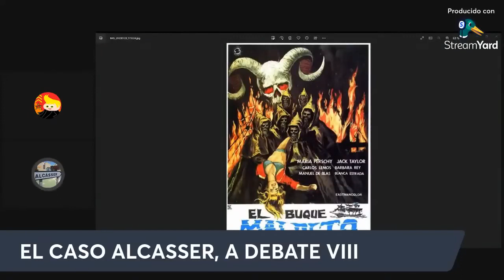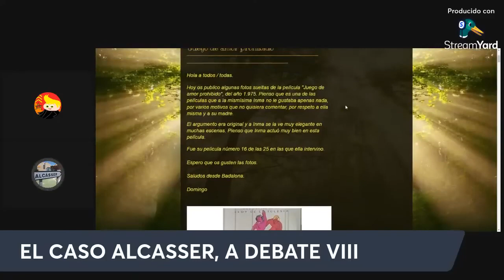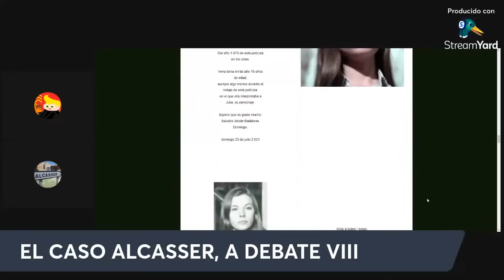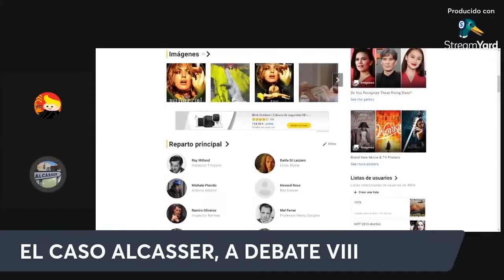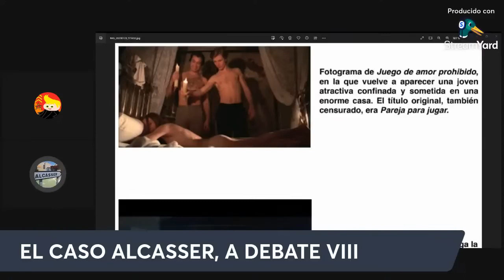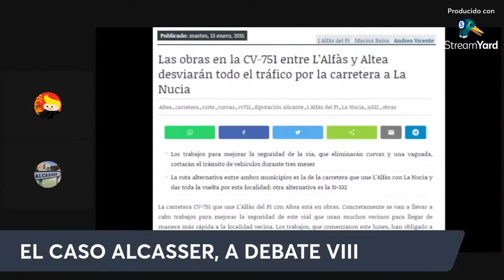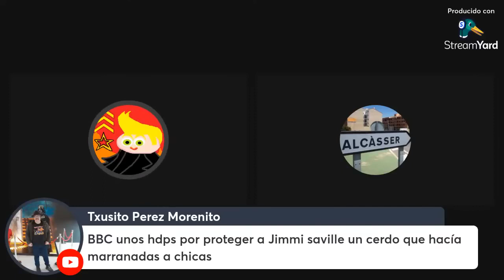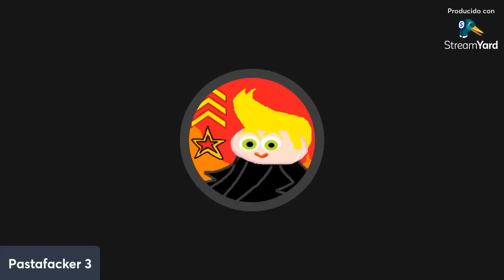EL CASO ALCASSER, A DEBATE VIII